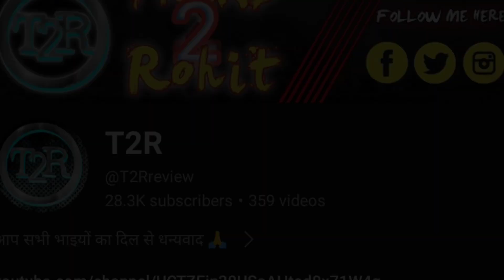Boder 2 New Announcement | Boder 2 Trailer Sunny Deol | Varun Dhawan | Diljit Dosanjh | T2R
Sunny Deol joins forces with Bhushan Kumar, JPDutta and NidhiDutta on AnuragSingh directed Border2. Nostalgia strikes the minute you hear Sandese AateHai

Your queries 👇 ⬇️

Boder 2

boder 2 movie trailer

border 2 trailer

border 2 announcement

border 2 teaser

border 2 announcement reaction

border 2 movie

border 2 song

border 2 announcement video

border 2 teaser t series

border 2 announcement teaser

border 2 cast

border 2 trailer

border 2 release date

Border 2 Movie

border 2 behind the scenes

border 2 wikipedia

border 2 director

border 2 budget

border 2 story

border 2 teaser

encourage any illegal activities. All content provided by this channel is meant for EDUCATIONAL and use INFORMATIONAL PURPOSE only.

channel dedicated to Review Films, Web Series, Songs, and Trailers. T2R channel sometimes use Film Clips, TV series Clips, Web Series Clips, Animation Series Clips to explain about the Film, Web Series, Trailers and Songs, but all under section 107 of the copyright Act 1976, allowance is made for FAIR USE for purpose such as criticism, comment, news reporting, teaching, scholarship and research.